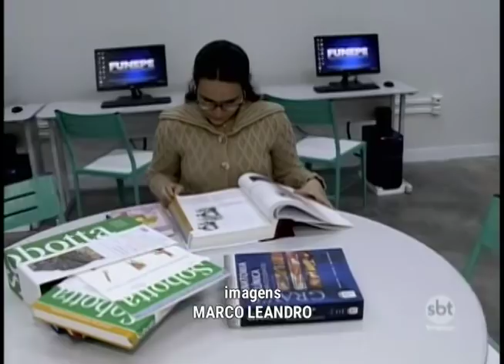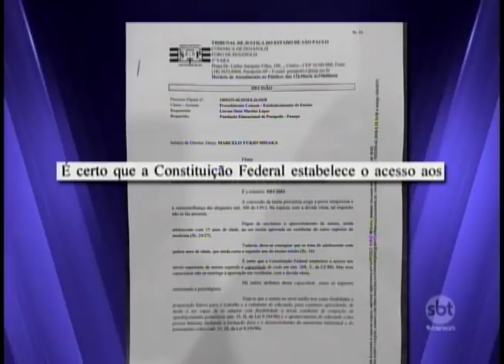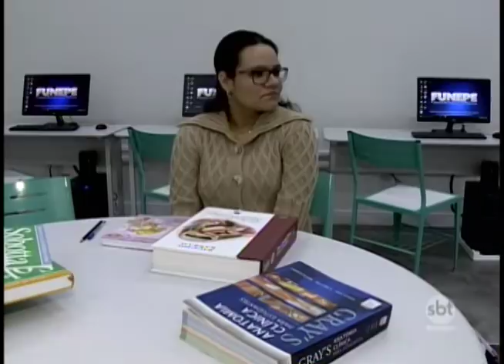Estudante de 15 anos passa em vestibular de medicina e justiça não autoriza a matrícula